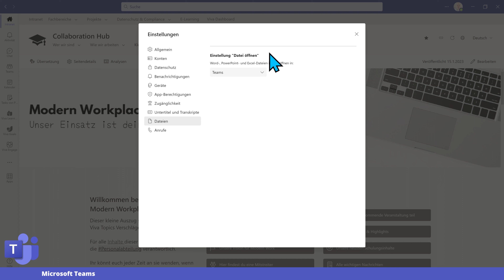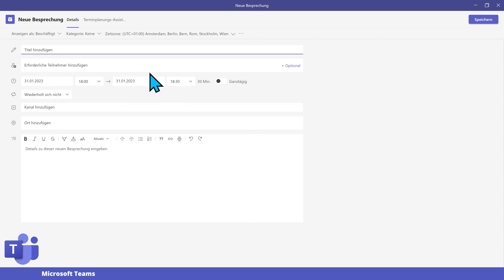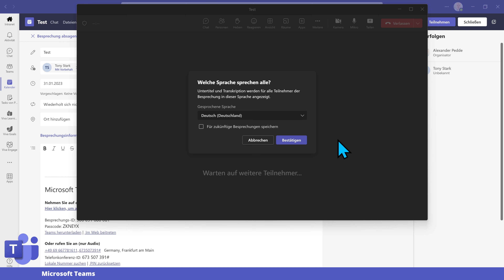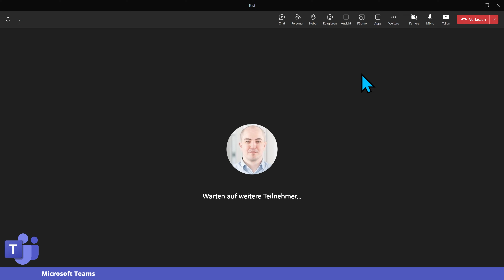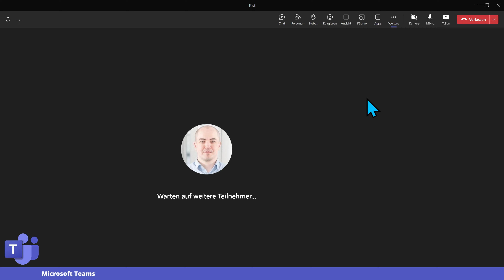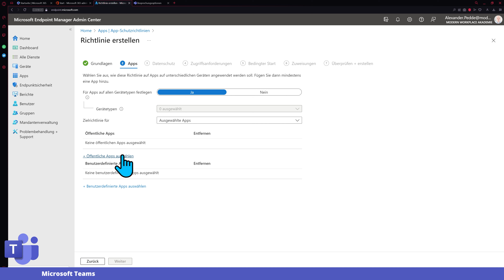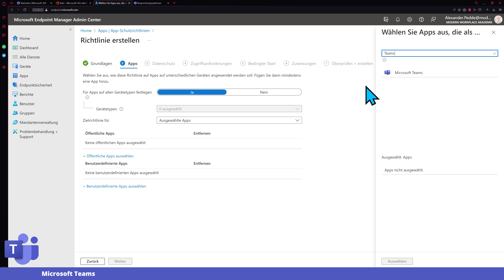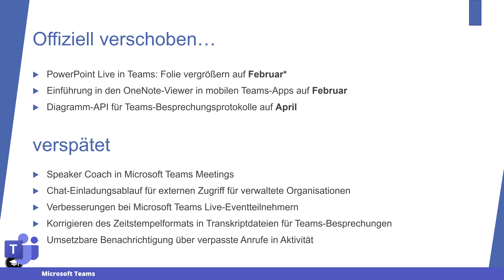Microsoft Teams Update Februar 2023 Ausgabe | Welche Neuerungen sind im Januar 2023 dazugekommen?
Im Januar 2023 sind 8+ Neuerungen auf uns zugekommen. Um euch die Arbeit abzunehmen haben wir einmal alle interessanten Neuerungen und Informationen herausgesucht und für euch aufgearbeitet. Nutze unseren Aufwand und spare dir deine wertvolle Zeit die Neuerungen nachzuarbeiten.

▬▬▬▬▬▬ Abschnitte 🕓 ▬▬▬▬▬▬
00:00 Teams Neuerungen aus Januar 2023
00:58 Starten eines Teams-Chats mit Verteilergruppen, E-Mail-aktivierten Sicherheitsgruppen und O365-Gruppen
01:52 Microsoft Teams-Unterstützung für Co-Organizer zum Verwalten von Breakouträumen
03:33 View Switcher – ein neues dediziertes Menü mit Ansichtsoptionen in Teams Meetings
04:50 Microsoft Teams Paging in der Videogalerie
07:08 Updates App Facelift
08:02 Eingeschränkter Zugriff auf Microsoft Teams-Daten über Exchange Web Services
09:21 Benachrichtigungsgranularität für Teams Mobile über Intune
10:54 verschoben und verspätet
12:41 Abschluss
13:13 Abspann